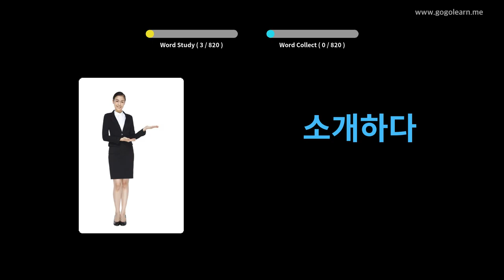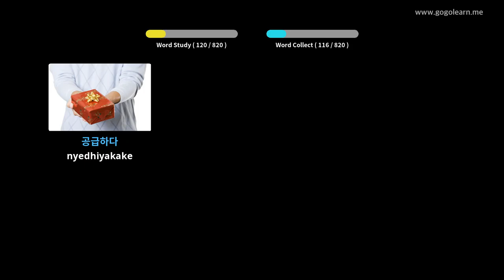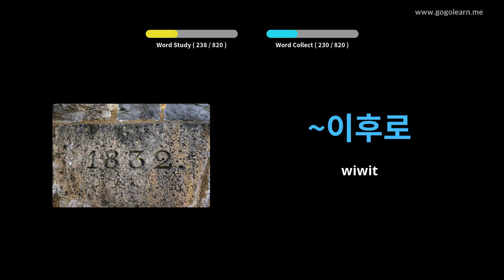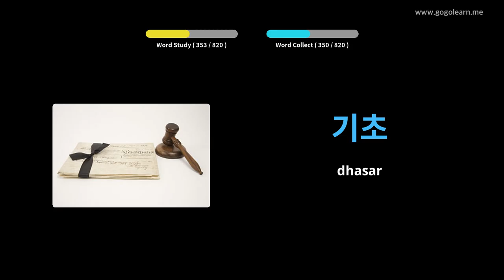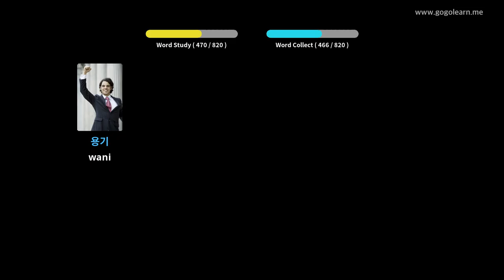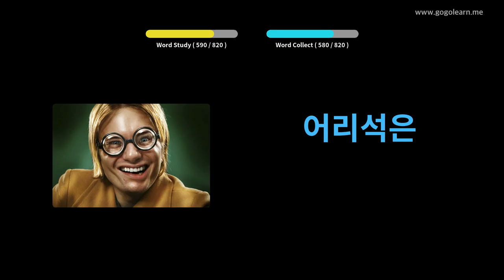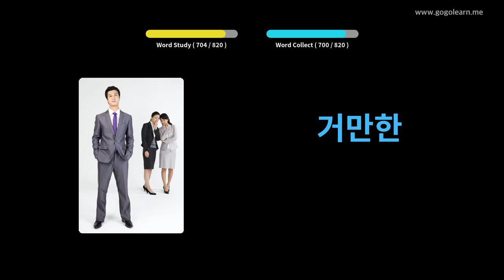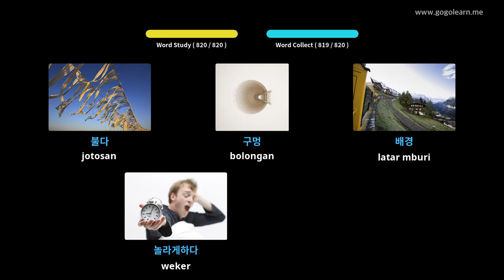Sekolah Menengah Tetembungan Korea | Golearn